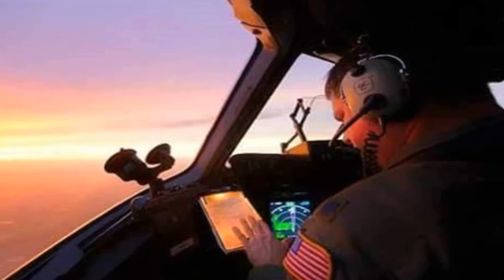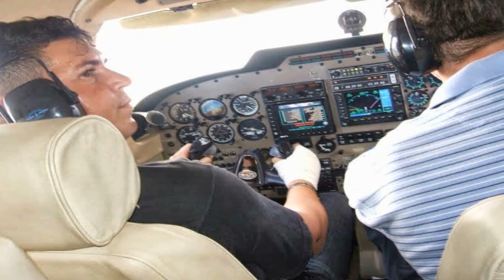Sgt. Roseno lamenta ter efetuado juízo de Davincci Lourenço de Almeida